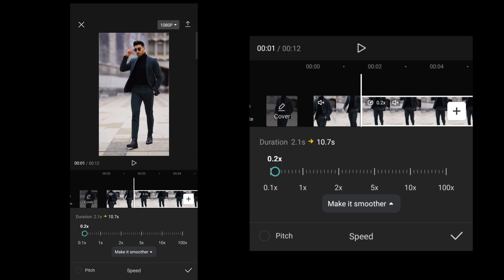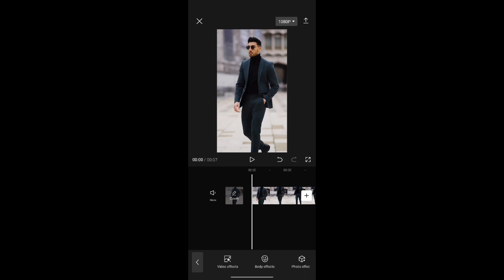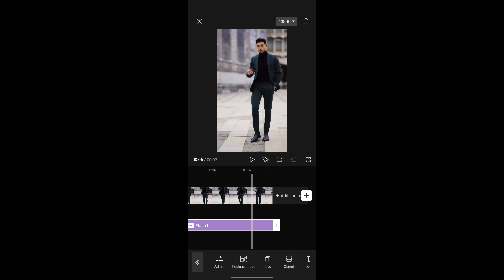blur + slow motion + effect | capcut new effect | capcut video editing | instagram reels | Rt rudraa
CHANNEL - Rt rudraa

VIDEO EDITING BY - CAP CUT

You tube Search Keyboards -

capcut tutorial
capcut video editing tutorial for beginners
capcut complete video editing tutorial
capcut edit tutorial anime
capcut editing,capcut app tutorial,video editing,tutorial capcut edit
capcut edit
capcut video editing trending
lightning eyes effect capcut
how to get lightning eyes effect on capcut
instagram trending reels editing
reels video editing capcut
capcut eyes effect
how to edit lightning effect in eyes
capcut video editing tutorial
eyes light effect capcut tutorial
capcut quality tutorial 4k
new instagram reels video editing app
capcut body effects
capcut devil horn effect
new video editing capcut
capcut
video editing,capcut tutorial
capcut edit
capcut editing
how to use capcut
video editing app for iphone
video editor